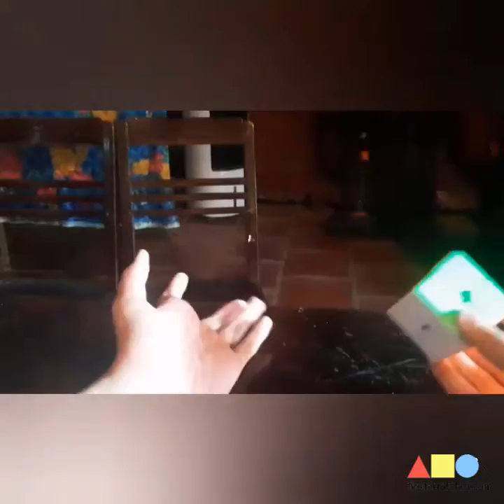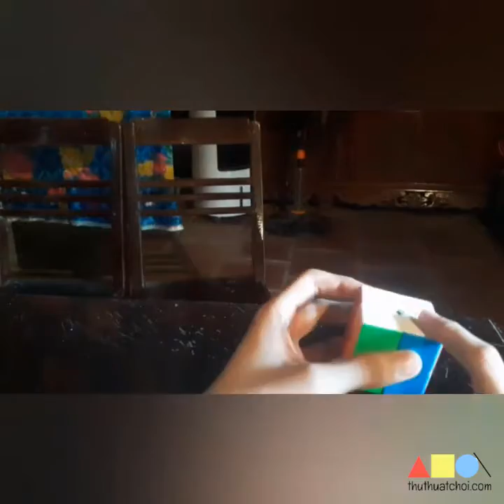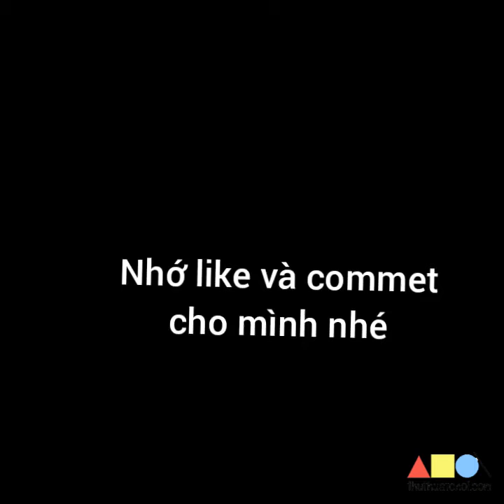[SDB16] - Hướng dẫn cách giải Rubik 2x2 Full Oll, Pll và Oterga method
Bài dự thi Quay Video chơi Rubik nhận ngay phần thưởng to - Cuộc thi “ Cùng Thủ thuật chơi phát triển Rubik tại Việt Nam” lần 2
Người tham gia: Lê Nguyễn Trường Sơn